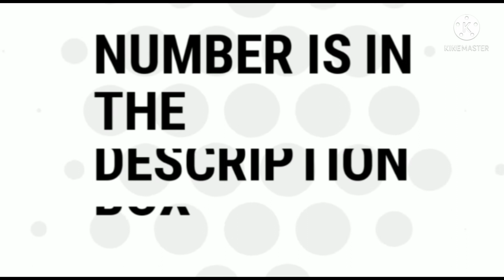TODAY TOSS PREDICTION 2022 GUJARAT TITANS VS MUMBAI INDIANS 51ST MATCH PREDICTION TODAY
Bet on IPL with INCREASED BONUS❗️

Specially for IPL, 1xBet increased welcome bonus for new players

✅ Get up to 20,000 INR on your first deposit

Larger bonus = Larger win

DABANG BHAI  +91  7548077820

Gujarat Titans vs Mumbai Indians Tata IPL 2022 Match 51 Probable XIs:

Gujarat Titans: Shubman Gill, Wriddhiman Saha (wk), Hardik Pandya (c), Sai Sudharsan, David Miller, Rahul Tewatia, Rashid Khan, Pradeep Sangwan, Alzarri Joseph, Lockie Ferguson, Mohammad Shami

Mumbai Indians: Ishan Kishan (wk), Rohit Sharma (c), Tim David, Suryakumar Yadav, Tilak Varma, Kieron Pollard, Daniel Sams, Hrithik Shokeen, Jasprit Bumrah, Riley Meredith, Kumar Kartikeya

Top Picks For Dream11 Prediction and Fantasy Cricket Tips:

Hardik Pandya is a right-handed batsman and right-arm medium-fast bowler from Gujarat Titans.

He has hammered 309 runs and grabbed 4 wickets in this tournament so far. He will be a safe pick to consider for this game.

Shubman Gill is a right-handed batsman from Gujarat Titans. He has knocked 269 runs in this tournament so far. He will be a useful player to consider for this match.

Rashid Khan is a right-handed batsman and right-arm leg-break bowler from Gujarat Titans.

 He has scored 71 runs and hunted 9 wickets in this tournament so far. He has the potential to make a huge impact here as well.

Mohammed Shami is a right-handed batsman and right-arm leg-break bowler from Gujarat Titans.

He has picked up 15 wickets in this tournament so far and can come in handy once again here.

Suryakumar Yadav is a right-handed batsman from Mumbai Indians. He has stacked 290 runs in this tournament so far and can play a big role with the bat once again here.

Ishan Kishan is a left-handed wicketkeeper-batsman from Mumbai Indians..

 He has smashed 225 runs in this tournament so far. He will be another safe player to consider for this game.

Rohit Sharma is a right-handed batsman from Mumbai Indians. He has marked 155 runs in this tournament so far and can play a significant role with the bat here as well.

Daniel Sams is a right-handed batsman and left-arm medium-fast bowler from Mumbai Indians. He has scored 21 runs and scalped 7 wickets in this tournament so far.

Gujarat Titans will be squaring off against Mumbai Indians for the first time in the fifty-first match of this season of the Tata IPL.

Gujarat Titans are currently placed at the top of the points table of this season of the Tata IPL whereas Mumbai Indians are currently placed at the bottom of the points table.

Gujarat Titans played ten matches in this season of the Tata IPL where they won eight matches while Mumbai Indians played nine matches in this season where they managed to win just one game.

Gujarat Titans played their last game against Punjab Kings where Punjab Kings beat them by 8 wickets.

Sai Sudharsan managed to score 65 runs for Gujarat Titans in that game.

On the other hand, Mumbai Indians played their last game against Rajasthan Royals where they won the game by 5 wickets.

 Suryakumar Yadav and Tilak Varma smashed 51 runs and 35 runs respectively for Mumbai Indians in that game.

Gujarat Titans vs Mumbai Indians Tata IPL 2022 Match 51 Weather Report:

The temperature is expected to hover around 30°C on the matchday with 76% humidity and 16 km/hr wind speed. There are no chances of precipitation during the game.

Gujarat Titans vs Mumbai Indians Tata IPL 2022 Match 51 Pitch Report:

The pitch at the Brabourne Stadium generally assists both bowlers and batsmen, with the dew factor coming to play deep in the match.

The short boundaries and a quick outfield are expected to thrill the batsmen once again.

For all the Dream11 Tips and Fantasy Cricket Live Updates, follow us on Cricketaddictor Telegram Channel.

This game is scheduled to start at 7:30 PM IST and the live-action can be viewed on Star Sports Network while the live scores can be tracked on the CricketAddictor website.

Gujarat Titans vs Mumbai Indians Tata IPL 2022 Match 51 Preview:

The fifty-first match of the TATA IPL 2022 will see the clash between Gujrat Titans and Mumbai Indians.

Gujarat Titans vs Mumbai Indians Dream11 Prediction, Fantasy Cricket Tips, Dream11 Team, Playing XI,

Pitch Report, Injury Update of Tata IPL 2022 match between Gujarat Titans and Mumbai Indians. They will play against each other for the first time in this season of the Tata IPL.

Gujarat Titans vs Mumbai Indians Tata IPL 2022 Match 51 Details:

The 51st match of the Tata IPL 2022 will see Gujarat Titans facing off against Mumbai Indians on 5th May at the Brabourne Stadium, Mumbai.